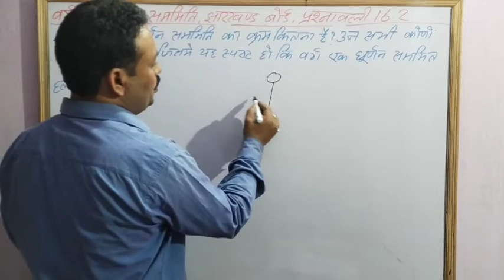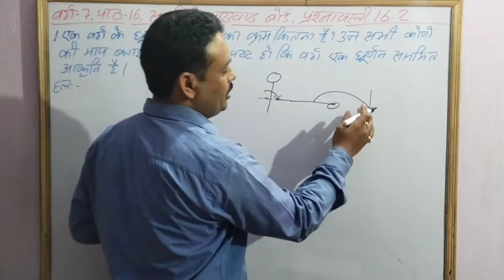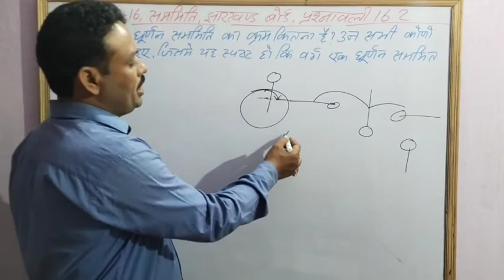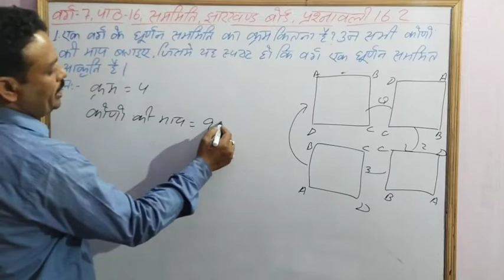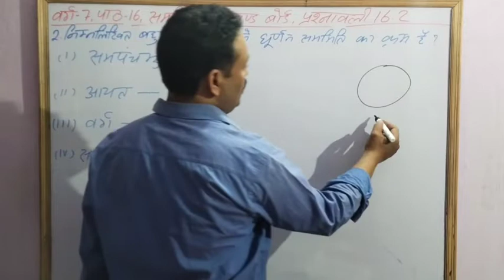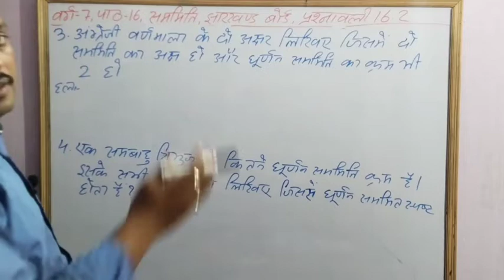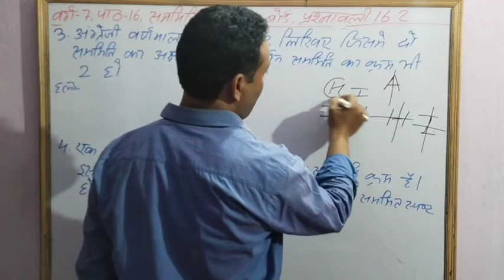वर्ग 7, पाठ 16, सममिति , झारखंड बोर्ड प्रश्नावली 16.2, प्रश्न 1 से 4, हिंदी माध्यम